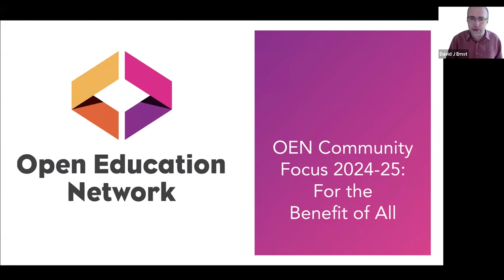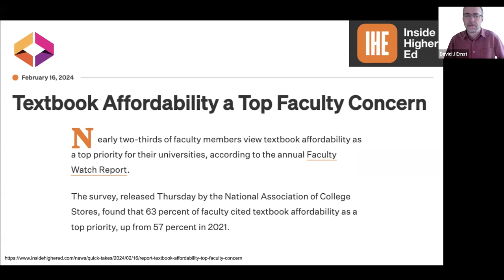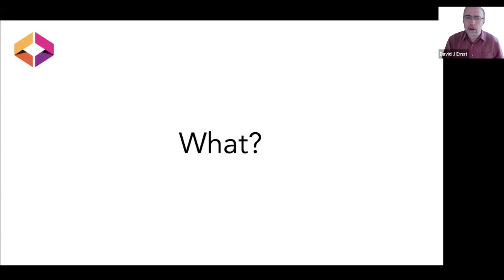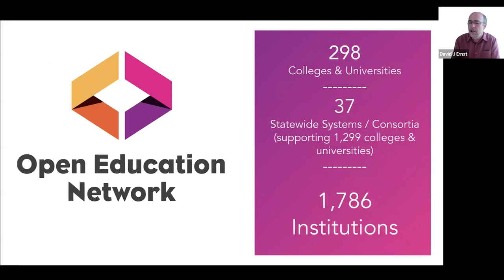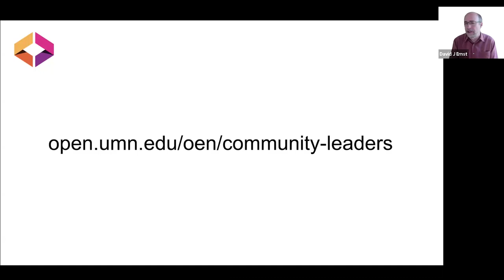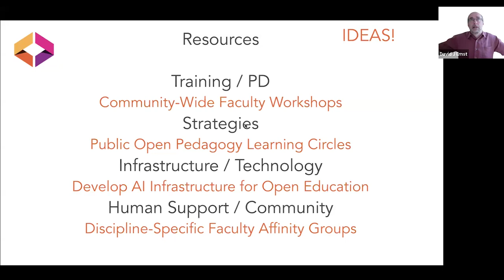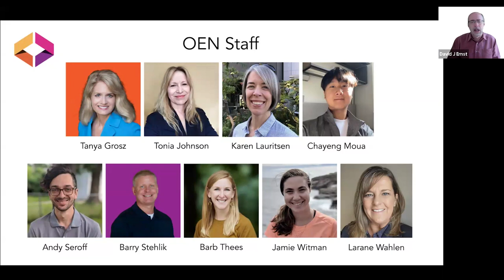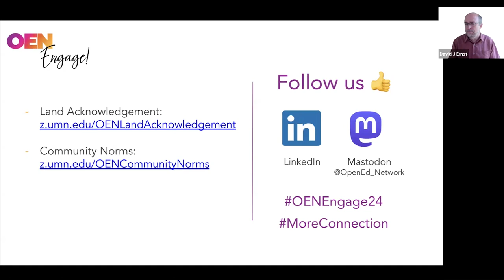OEN Community Focus 2024-25: For the Benefit of All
David Ernst, OEN Executive Director, kicked off OEN Engage! 2024 on Monday, July 22nd with OEN Community Focus 2024-25: For the Benefit of All. View this session recording to catch Dave’s update on how things are going in the OEN community, as well as his request that members consider the question: What more can we do as a community?

Presenter: David Ernst, OEN Executive Director